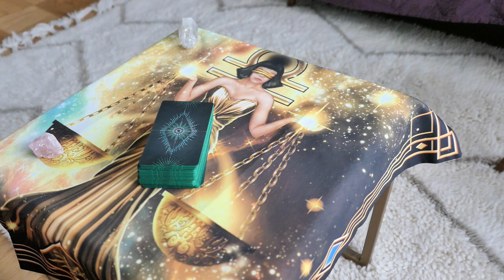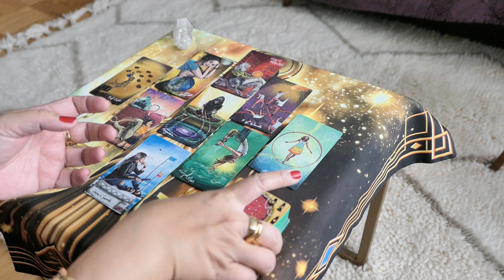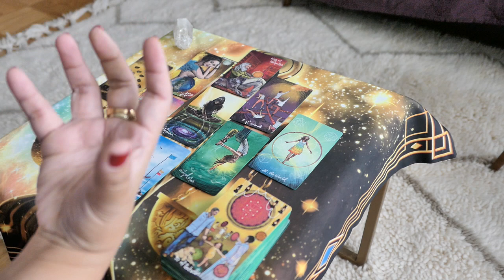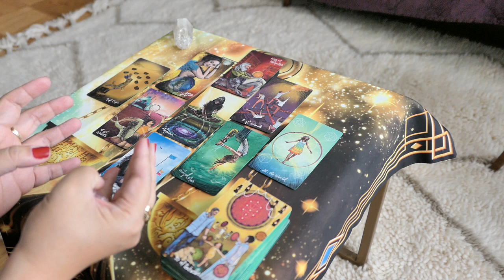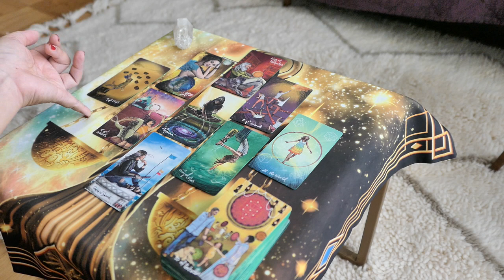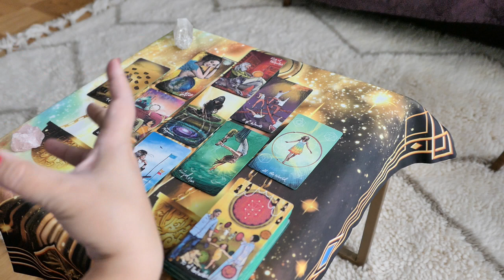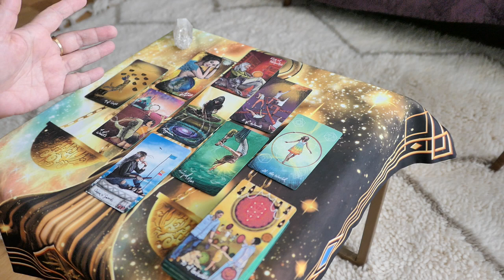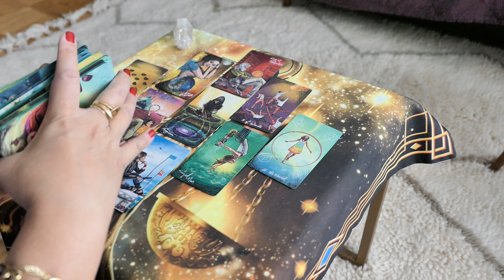LIBRA ~ This love partnership awakens the Libra in you! ~ INCOMING LOVE ~ Sep2019